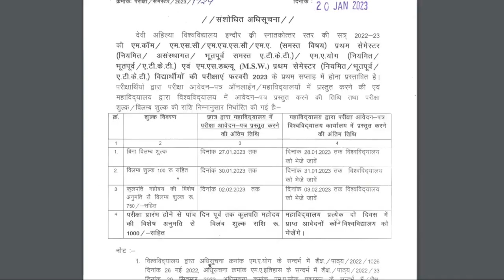DAVV MA/M.COM ALL EXAM FORM TIME TABLE